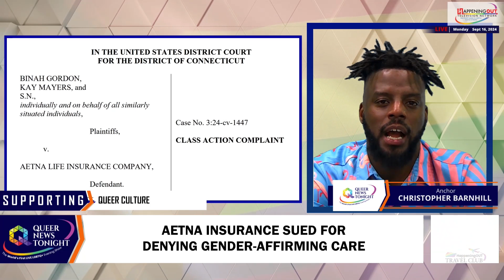Aetna Insurance Sued For Denying Gender-Affirming Care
A class-action lawsuit claims Aetna violated federal non-discrimination laws. The plaintiffs argue Aetna’s refusal breaches the Affordable Care Act’s protections for gender identity. The lawsuit that was filed in Connecticut highlights Aetna excludes facial surgeries deemed medically necessary for gender dysphoria, even though the company covers these same procedures for other conditions. One plaintiff, Binah Gordon, had to pay $35,000 out-of-pocket, while another faced $50,000 in costs. A third plaintiff, Kay Mayers, has been unable to afford the surgery. Explaining the importance of the procedure, Gordon said, “This lawsuit could help people envision asking for their needs to be met.” Lawyer Gabriel Arkles stressed that facial surgeries can impact safety: “Your face is so visible. It’s one of the first ways people will try to identify what gender you are.” Despite Aetna’s spokesperson Alex Kepnes stating that the company is committed to supporting the LGBTQ community, the plaintiffs allege Aetna discriminates against transgender patients by labeling their procedures as cosmetic. This case comes amid growing pressure on insurers regarding gender-affirming care, supported by medical groups like the American Medical Association. The plaintiffs’ lawyers argue Aetna’s policy creates barriers to essential healthcare for transgender individuals, affecting more than 70,000 people across the U.S.